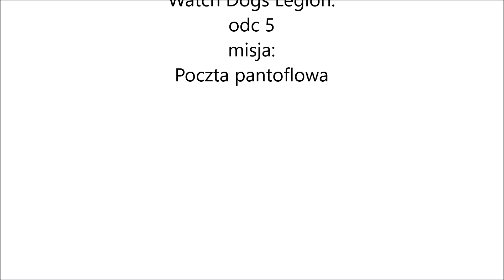Poczta pantoflowa. Watch Dogs Legion: Bloodline odc 5